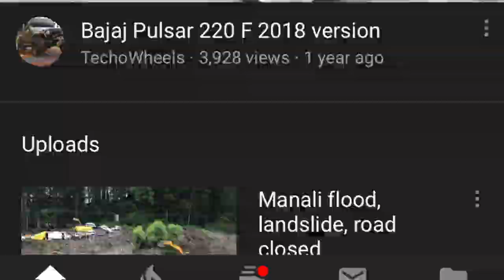Solang Valley Manali Quad Biking adventure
We have enjoyed Quad biking in Solang valley Manali, enjoyed the ups and downs in the tough road going towards Shiv Mandir situated in Solang Valley. But we could not visit the temple as there was flood where we have to cross the river to visit the temple. Overall It's an awesome experience.